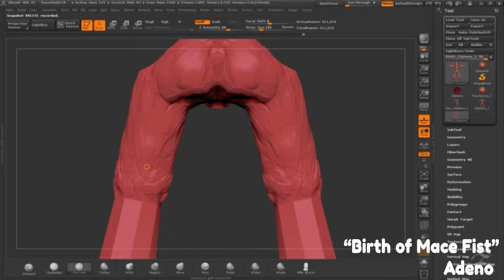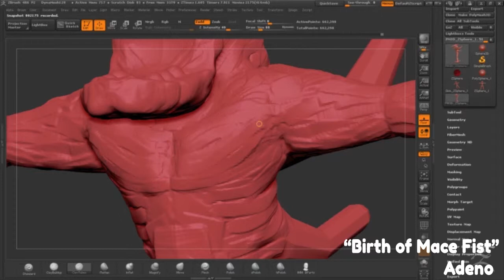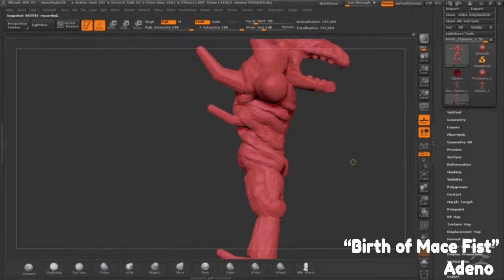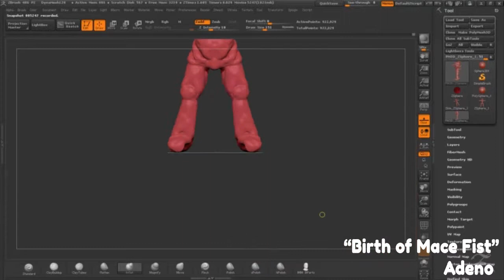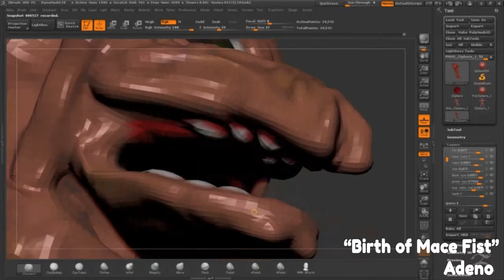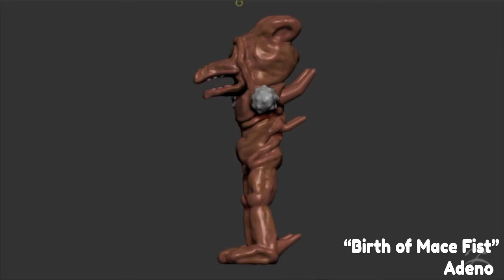Birth of Mace Fist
Adeno creates an improvised monster called Mace Fist. It all starts with zspheres, followed by adaptive skin, adjustment of the figure's form, sculpting, refining, decimation, zremesher, and finally some layered painting.